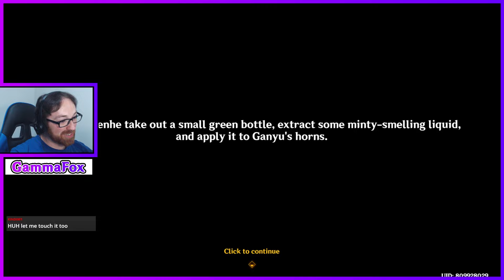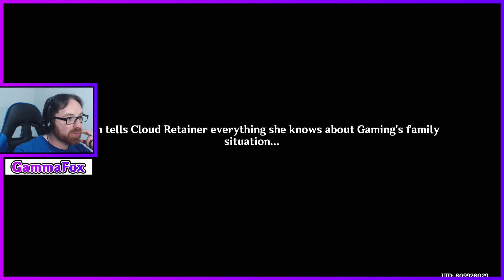This Was Something SPECIAL - Lantern Rite Best Moments | Genshin Impact 4.4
The Genshin Impact Lantern Rite of 2024 was probably my favorite one so far!
Although it is basically a glorified Gaming story quest...
It was still an amazing experience!